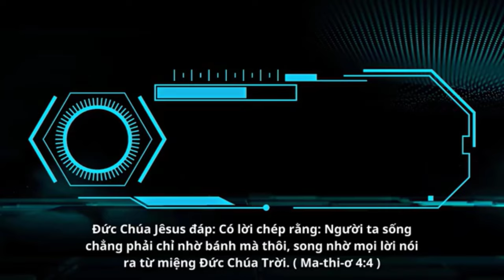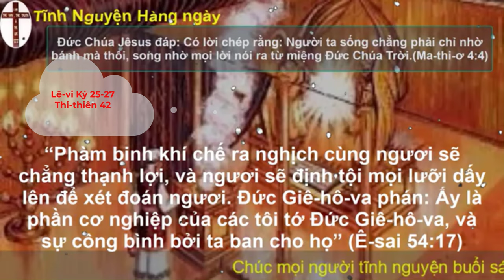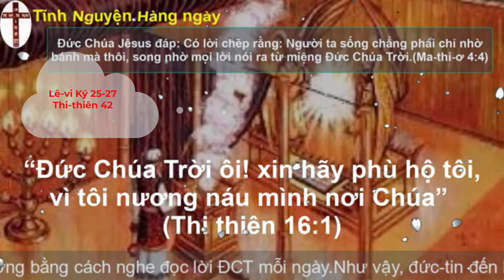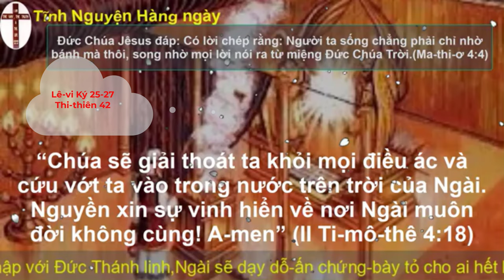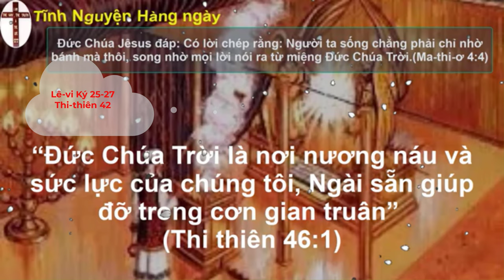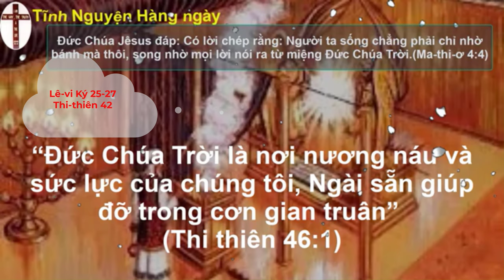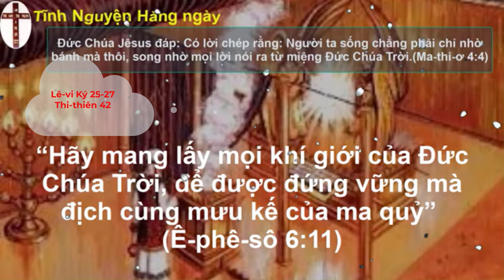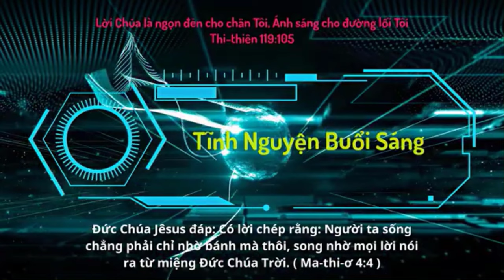Oneway Radio | Tĩnh Nguyện Hằng Ngày 18/09/2023 | Dưỡng Linh cơ Đốc